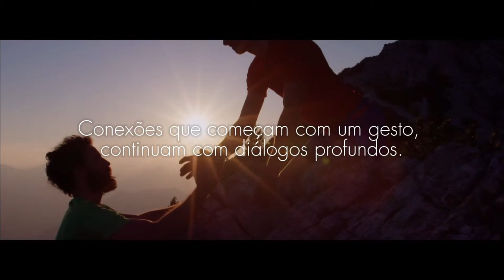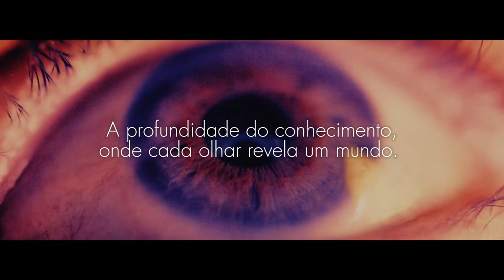SERGIO OLIVEIRA - PODCAST DO RENAN